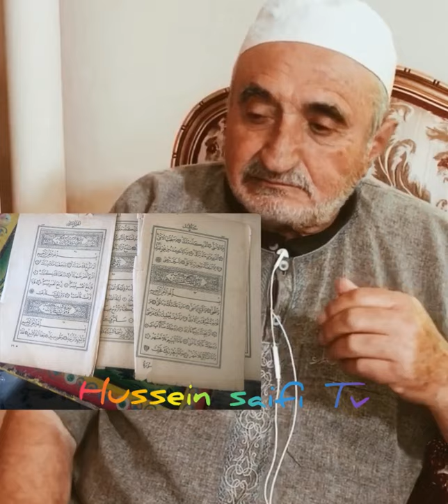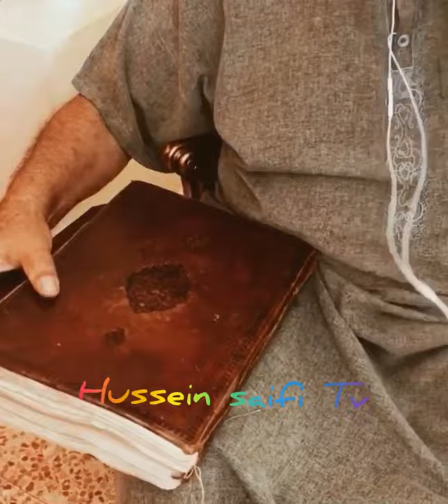الجزء الثاني : الاستاذ يوسف العرة يكشف ولأول مرة عما ورثه من جده عثمان : مصحف مكتوب بخط اليد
شكرا لكم
Hussein Saifi Tv

نادر جدا

الجزء الاول